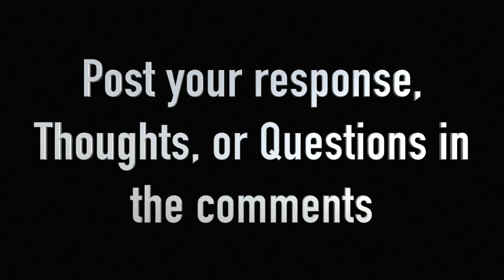Day Four: Mark Chapter Four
This is not a definitive bible study of Mark, but more just what I am seeing that stands out to me in th Chapter, and what I think God is speaking into my life, and possible yours. What are you seeing in the Gospel? Post your thoughts, questions and reactions in the comments.